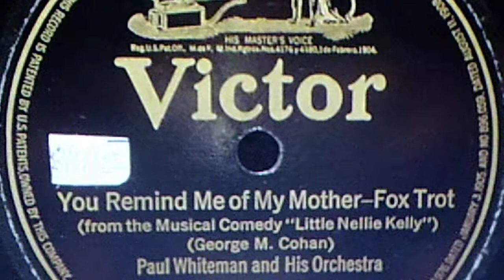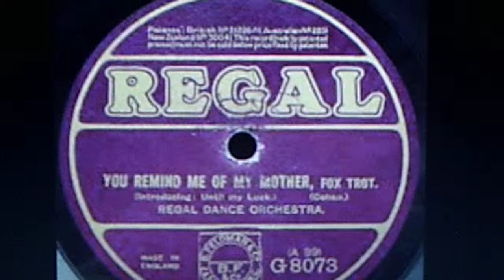Paul Whiteman and his Orchestra: "You Remind Me Of My Mother" (1922)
Source: shellac acoustic VICTOR 78, #18949-B, recorded Aug. 21, 1922